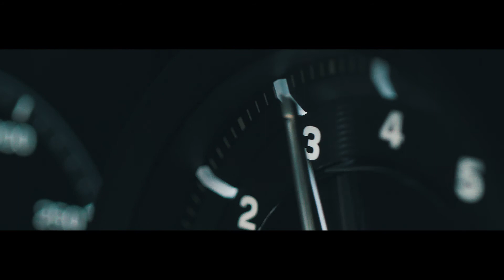Becoming Pirelli P ZERO World Melbourne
Grand opening of Australia's first Pirelli P ZERO World!

102 Chifley Dr. Preston
Melbourne, Australia